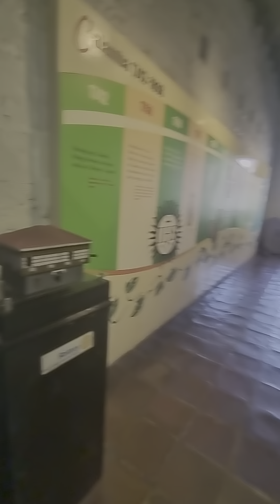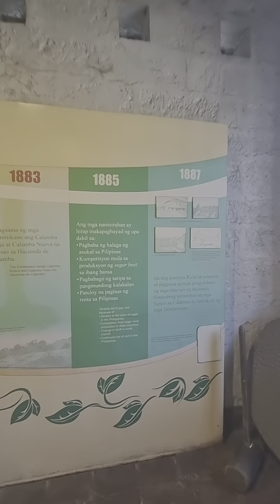Bahay ni Dr. Jose Rizal